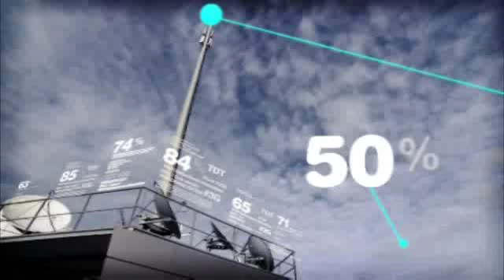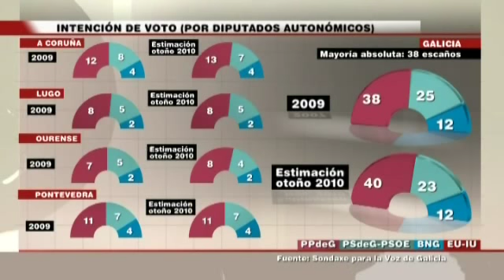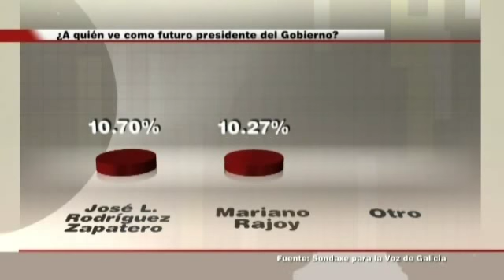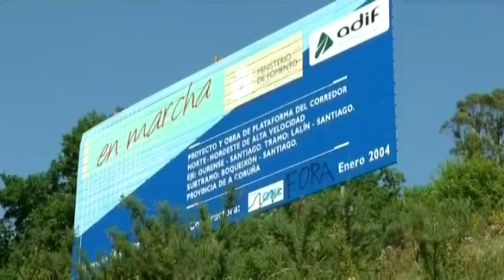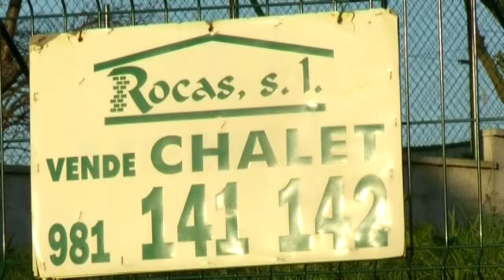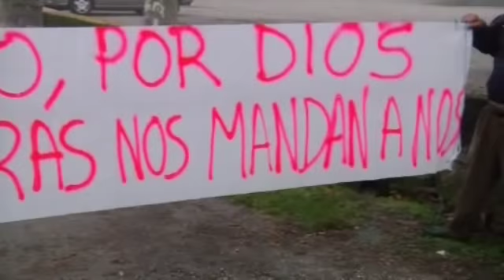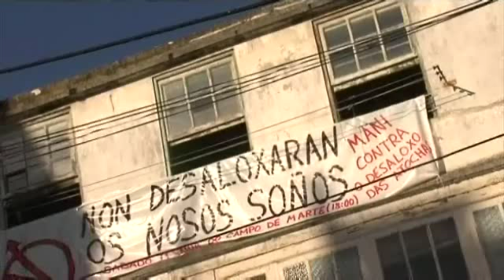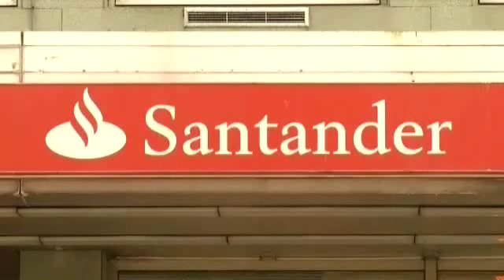"LAS NOTICIAS" 13/10/2010